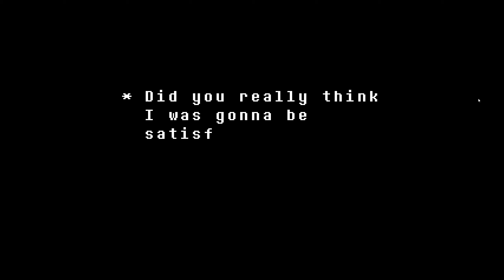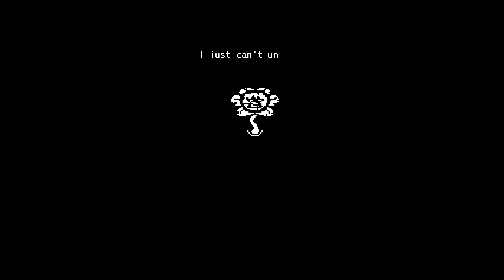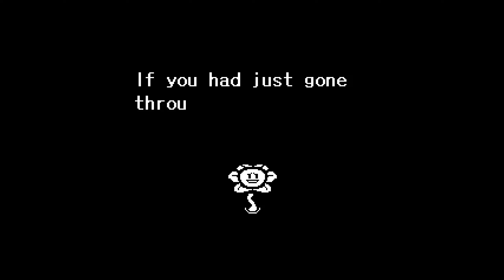The End?! - Undertale Funny Playthrough - Part 10 | SinoteKGaminG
Welcome to The End?! - Undertale Funny Playthrough - Part 10 | SinoteKGaminG
This was made on the PC version of the game.

Join me as I travel through the world of Undertale, meeting colorful character such as an insane murderous flower, a goat mom, and a skeleton who makes bad puns. And no, I did not take anything before writing all of this. It really is all there in the game!
Watch as I... try to avoid the scary flower. He is REALLY thirsty for blood...

sans x frisk,
undertale comic dub,
undertale au,